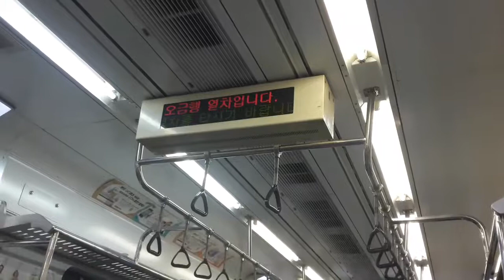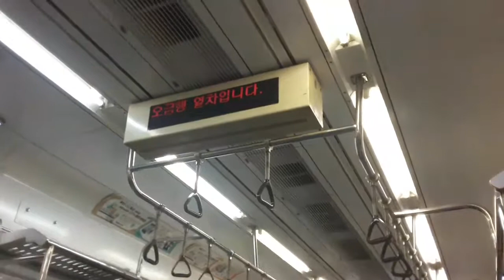오금행 3호선 K3215 열차 구파발역 출발 안내방송